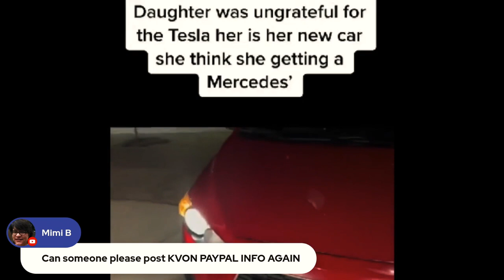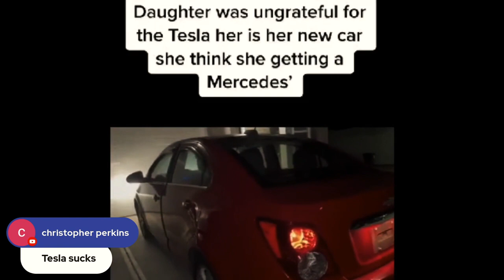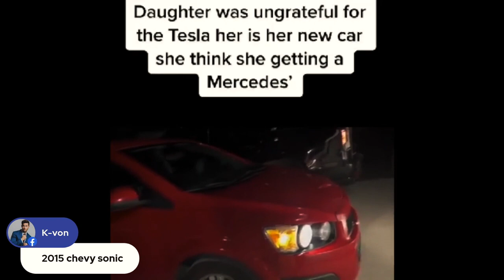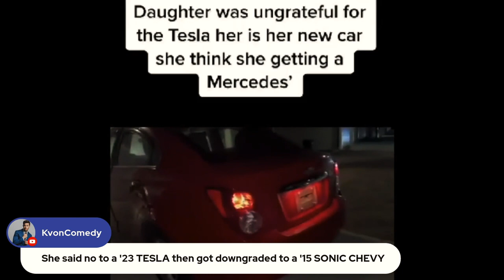Spoiled 16 Year Old Says No To 2 New Cars (host K-von)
BLM teaches one group to always be a victim no matter what.